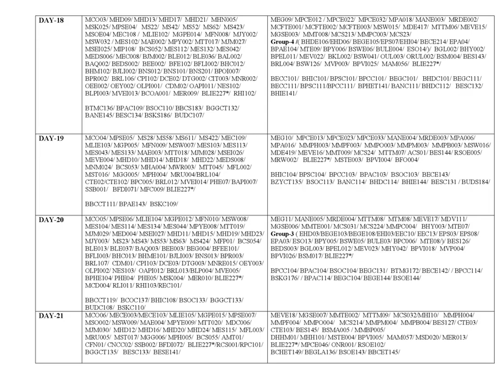Tentative Date Sheet For June 2024 Exsm